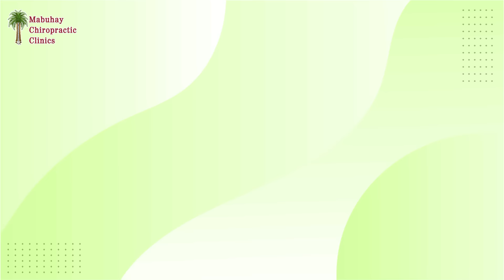Chiropractic for Kids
To learn more how chiropractic can be beneficial for kids visit our clinics and Experience Mabuhay Today!